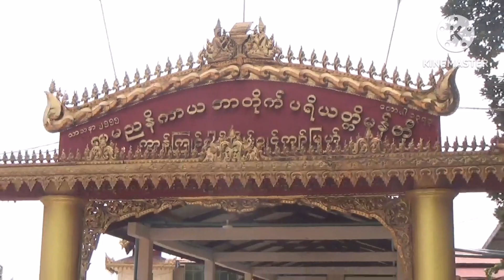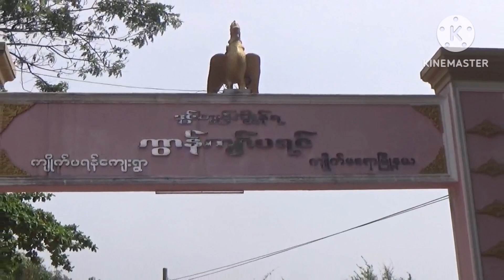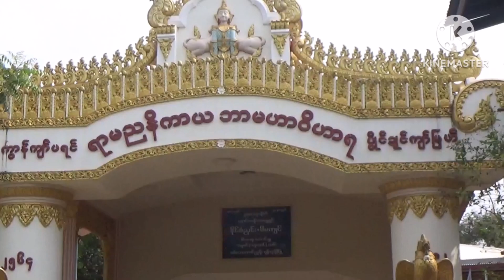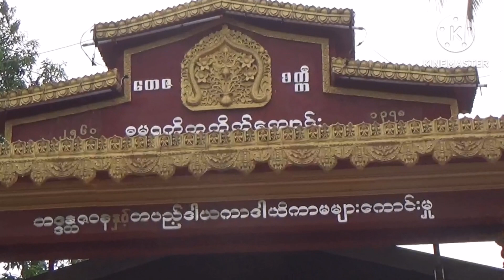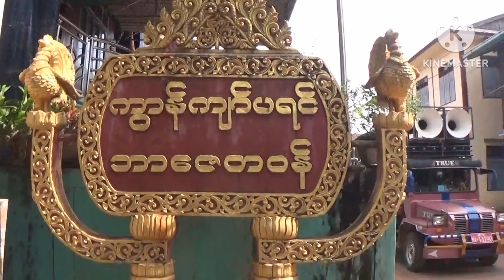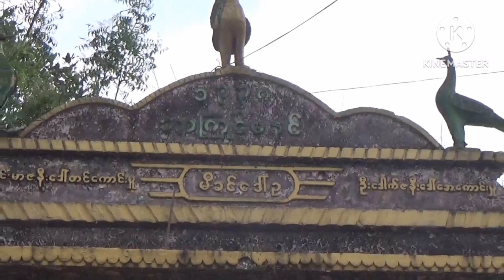ရှင်ပြု အလှူ တော်မဂ်လာ အလှူ ဒါယကာ ဦးတင်မောင် ဒေါမာ တို့၏မိသားစု ရှင်ပြု အလှူတော်မဂ်လာ 28 -3-2024